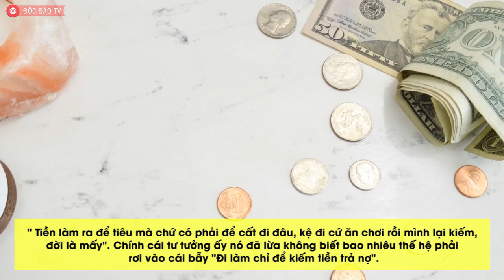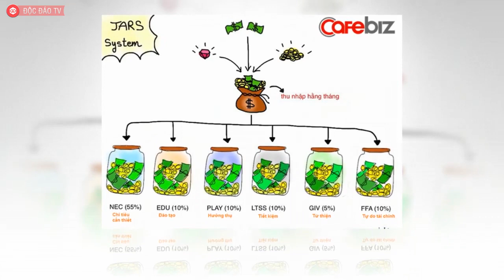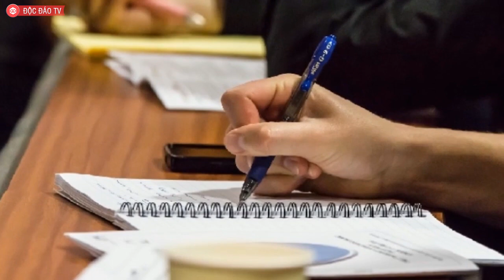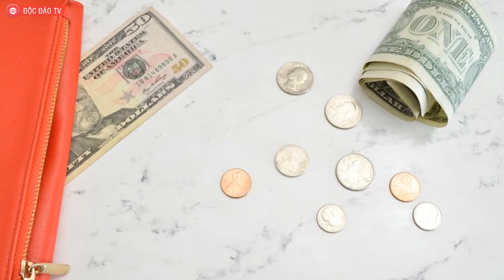Công Thức Tài Chính '6 CÁI LỌ' Giúp Bạn Thoát Cảnh 'Mãi Nghèo'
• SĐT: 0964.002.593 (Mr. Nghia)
"Tiêu trước, kiếm sau" - Tư tưởng manh nha từ thế hệ 7x, quen thuộc với thế hệ 8x và trở thành thói quen của thế hệ 9x: Không biết quản lý tài chính, bạn thua!

" Tiền làm ra để tiêu mà chứ có phải để cất đi đâu, kệ đi cứ ăn chơi rồi mình lại kiếm, đời là mấy". Chính cái tư tưởng ấy nó đã lừa không biết bao nhiêu thế hệ phải rơi vào cái bẫy "Đi làm chỉ để kiếm tiền trả nợ".

Rất khó để lý giải tại sao, rằng cái tư tưởng "tiêu trước - kiếm sau" ấy lại được đóng đinh một cách chắc chắn đến thế qua rất nhiều thế hệ (mơn chớn từ thế hệ 7x, quen thuộc với thế hệ 8x và giờ thành thói quen với thế hệ 9x).